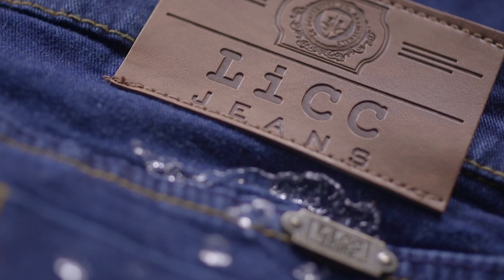Menaka De Fonseka on Anything But - Sequence X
On this week's episode of Anything But with Kumar de Silva, we've got the popular and talented musician Menaka De Fonseka!

In this sequence, she delves into her childhood days, family fun, and so much more!